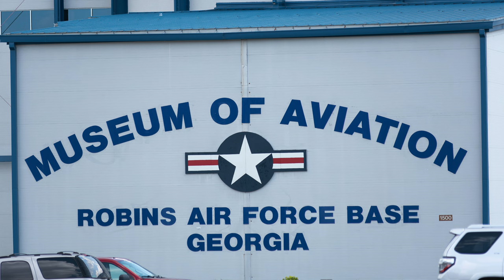Museum Of Aviation Warner Robins Georgia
This is a large compound, so bring lots of water.
I spent four hours here and I feel like I still missed a lot.
I got a few hours of 4k videos and thousands of photographs.
Recommended for sure.